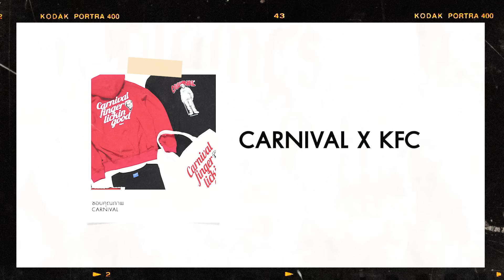HITSTORY x CARNIVAL จากร้านนักล่า Sneaker สุด Rare สู่ศาสดา Streetwear แห่งเมืองไทย [FULL EP.10]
HITSTORY EP.10 CARNIVAL จากร้านนักล่า Sneaker สุด Rare สู่ศาสดา Streetwear แห่งเมืองไทย

ขอพาทุกคนไปฟังเรื่องราวของแบรนด์สตรีทแฟชั่นสุดคูลที่อยู่คู่กับเมืองไทยมากว่า 14 ปี CARNIVAL ตัวแทนแห่งความเท่ของคนยุคนี้ ที่เป็นทั้งร้านรวมแบรนด์สตรีททั่วทุกมุมโลกและยังเป็นแบรนด์ที่มี Product สุดฮิตกับ Collection สุด Limited ที่ไม่ว่าจะออกมากี่ชิ้นก็ขายหมดจนคนเรียกร้องเพราะของมันต้องมี !

ไปฟังเรื่องราวสุดฮิตนี้แบบเจาะลึก แบบไม่ต้อง Limited กับผู้ก่อตั้ง CARNIVAL 'ปิ๊น อนุพงศ์ คุตติกุล' ที่จะพาเราไปสำรวจเรื่องราวของแบรนด์นี้ ผ่านเรื่องราวทั้งความสำเร็จ อุปสรรค จนกลายเป็นแบรนด์สตรีทแฟชั่นของไทยที่เทียบเคียงได้ในระดับโลก

00:00 INTRO
01:07 CARNIVAL ทำอะไรบ้าง
02:48 ทำไมต้อง Limited
04:32 Re-Sale อยู่ในแผนไหม
04:56 Product ใหม่ CARNIVAL X ASICS
05:52 แนวคิดเรื่องของ Limited
07:31 จุดเริ่มต้นของ CARNIVAL
11:22 การตั้งต้นเป็นร้าน CONVERSE CARNIVAL
14:00 การใช้เครื่องมือต่าง ๆ มาช่วยขายของ
14:44 แนวโน้มตลาด Sneaker ของเมืองไทยในอดีต
17:48 การเสาะหา Sneaker ในแบบปิ๊น
19:56 ปิ๊น กับการทำเองทุกขั้นตอนในช่วงแรกเริ่ม
21:27 ยุค Multi Brand ของ CARNIVAL
22:27 การได้ร่วมงานกับแบรนด์ระดับโลก
29:47 จุดเด่นของ CARNIVAL
39:12 การทำสินค้าแบรนด์ CARNIVAL ของตัวเอง
41:08 สัญญาณที่บอกให้ทำสินค้าของตัวเอง
43:09 แนวคิดการทำสินค้าแบบ CARNIVAL
48:39 เรื่องราวการ Collab ของ CARNIVAL กับแบรนด์ต่าง ๆ
01:00:10 อยากทำแบรนด์ให้สำเร็จต้องทำอย่างไร
01:05:48 Next Step of CARNIVAL
01:06:40 สาเหตุความฮิตของ CARNIVAL
01:07:58 PINT CARNIVAL Music Festival

🎙 HITSTORY ทุกความฮิตใดๆ บนโลกล้วนมีเรื่องราว
คลิปใหม่ ทุกวันศุกร์ 5 โมงเย็น ทาง Facebook, YouTube และ Spotify Songtopia